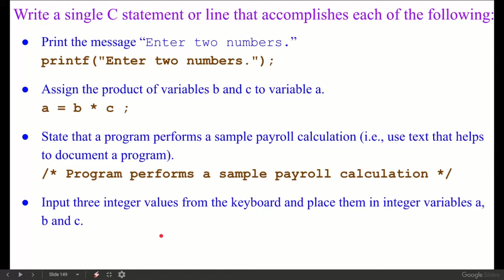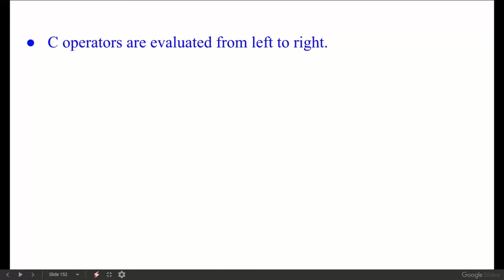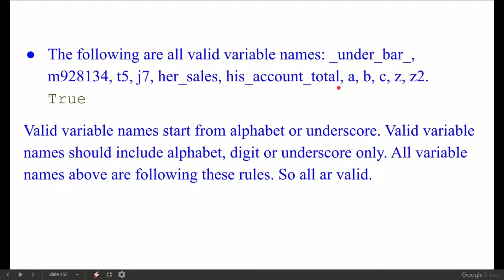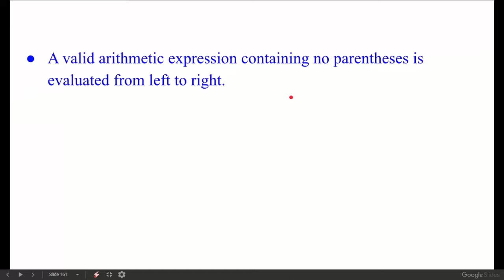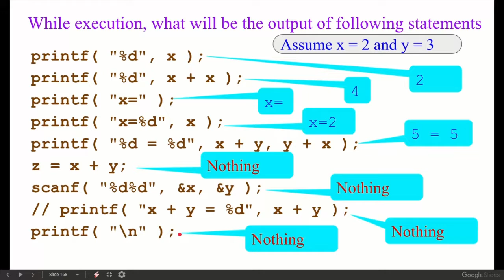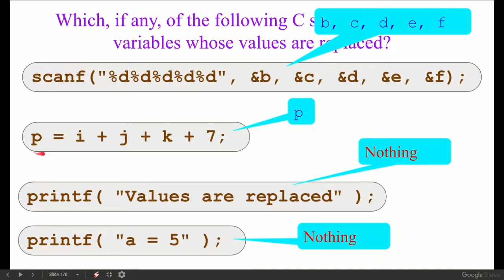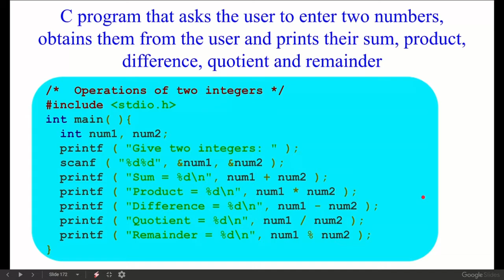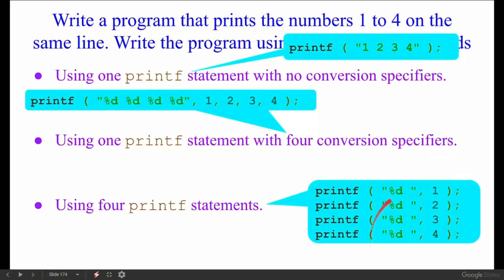Exercise of c at introductory level, part 3